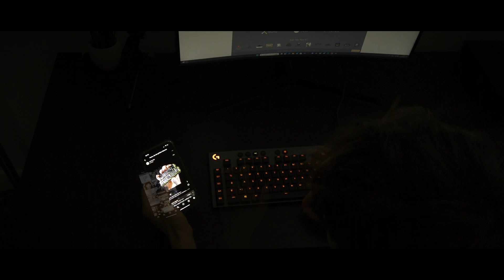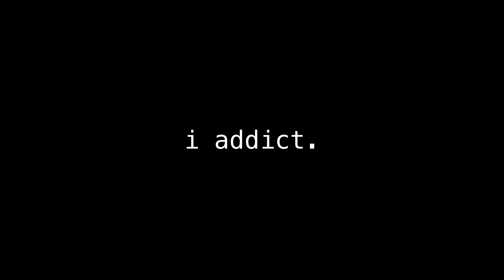I addict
Ein Film über die Auswirkungen der Handysucht von Generation Z.